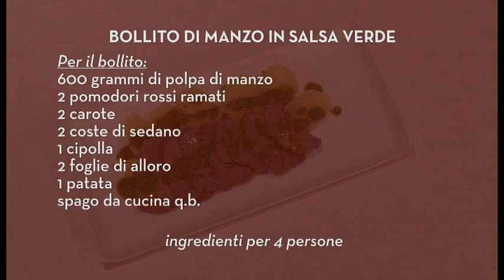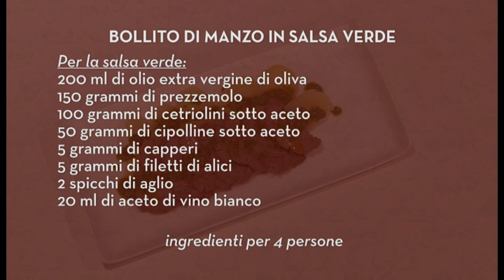Bollito di manzo in salsa verde